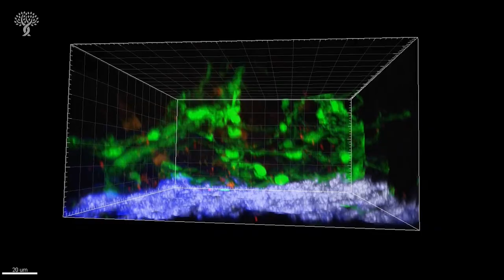StowersImpact | Linheng Li, PhD, discusses the focus of his lab's cancer research